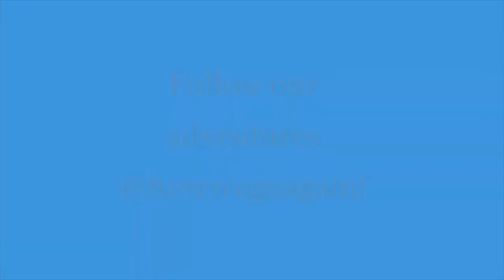NCL Sky tender to Great Stirrup Cay with choppy waters!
Tender boat boarding and ride through choppy water. What an experience!